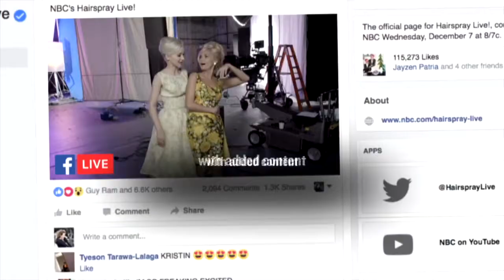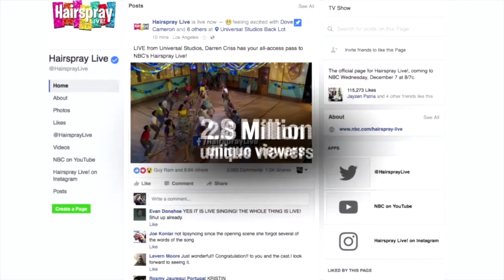Behind The Scenes of NBC's Hairspray LIVE! - Sizzle Reel BTS (2017)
"Hairspray Live! was a television special that aired live on NBC on December 7, 2016. Produced by Craig Zadan and Neil Meron, and hosted by Darren Criss, it is a performance of a new adaptation of the 2002 Broadway musical Hairspray.

Hairspray Live! served as NBC's fourth entry in its series of made-for-TV musical telecasts, behind The Wiz Live!, Peter Pan Live!, and The Sound of Music Live!. As with its predecessors, it was executive produced by Craig Zadan and Neil Meron. The project was revealed by NBC's entertainment head Bob Greenblatt during a Television Critics Association press tour in January 2016. In response to early reports that NBC was considering a live version of The Music Man, Greenblatt stated that "people have been saying to me since The Wiz, 'Do this show, do that show.' I've heard obscure titles and famous titles. Not everything's going to be a big name to the whole audience. I don’t think there's an infinite number of these that can be done. But we're still doing it." He explained that the production would not try to emulate the 2007 film (also produced by Zadan and Meron), but that he would have been thrilled if John Travolta reprised his role in it." ~ Wikipedia.org

From December 7, 2016:

Based on the Tony Award-winning Broadway musical, "Hairspray Live!" takes place in 1962 Baltimore. A plump teenager, Tracy Turnblad's dream is to dance on "The Corny Collins Show," a local TV program. When against all odds Tracy wins a role on the show, she becomes a celebrity overnight and meets a colorful array of characters, including the resident dreamboat, Link; the ambitious mean girl, Amber; an African American boy she meets in detention, Seaweed; and his mother, Motormouth Maybelle, the owner of a local record store. Tracy's mother is the indomitable Edna, and she eventually encourages Tracy on her campaign to integrate the all-white "Corny Collins Show."

"Hairspray Live!" stars exciting newcomer Maddie Baillio, Dove Cameron, Kristin Chenoweth, Garrett Clayton, Harvey Fierstein, Ariana Grande, Derek Hough, Jennifer Hudson, Martin Short, Ephraim Sykes and Shahadi Wright Joseph, with special appearances by Billy Eichner, Sean Hayes, Andrea Martin and Rosie O'Donnell.

Craig Zadan and Neil Meron (producers of all of NBC's live musicals and the upcoming "A Few Good Men Live") serve as executive producers of "Hairspray Live!" Live television director Alex Rudzinski will join director Kenny Leon ("The Wiz Live!") for "Hairspray Live!" Harvey Fierstein will provide a new teleplay and Jerry Mitchell ("Kinky Boots," "On Your Feet") will serve as choreographer for the live production with music and lyrics by Marc Shaiman and Scott Wittman ("Smash" and Broadway's upcoming "Charlie and the Chocolate Factory").

Hairspray Live! will be accessible to viewers with visual disabilities with audio/video description - narration that describes what's happening on the screen. You can enable video description using the Secondary Audio Program (SAP) or Multichannel Television Sound (MTS) feature on your TV or set-top box. Check your TV owner's manual or contact your video provider for instructions on how to turn video description on.

CREDITS

Starring
Maddie Baillio, Dove Cameron, Kristin Chenoweth, Garrett Clayton, Harvey Fierstein, Ariana Grande, Derek Hough, Jennifer Hudson, Martin Short, Ephraim Sykes and Shahadi Wright Joseph, with special appearances by Billy Eichner, Sean Hayes, Andrea Martin and Rosie O'Donnell

Executive Producers
Craig Zadan, Neil Meron

Director
Kenny Leon
Lizz Zanin - Facebook Live, Behind The Scenes

Live Television Director
Alex Rudzinski

Choreographer
Jerry Mitchell

Music
Marc Shaiman

Music Director
Lon Hoyt

Lyrics
Marc Shaiman and Scott Whitman

Teleplay
Harvey Fierstein

Production Designer
Derek McLane

Costume Designer
Mary Vogt

Supervising Producer
Javier Winnik

Music Producer
Scott Riesett

Seen in the video:
Lily Marston - ‎Producer/On-Air Talent, ‎DEFY Media
Joslyn Davis - Producer/On-Air Talent, ‎DEFY Media
Erin Robinson - Producer/On-Air Talent, ‎DEFY Media